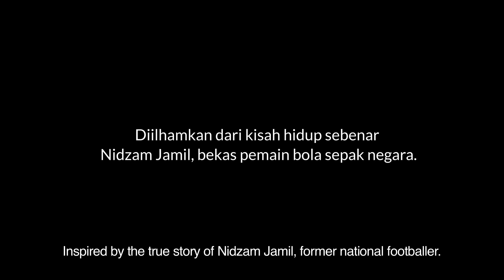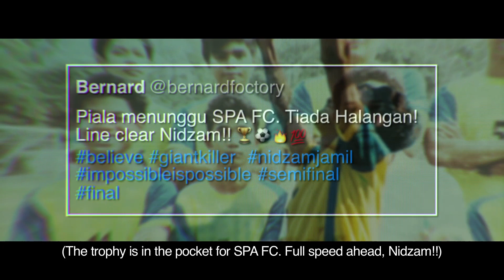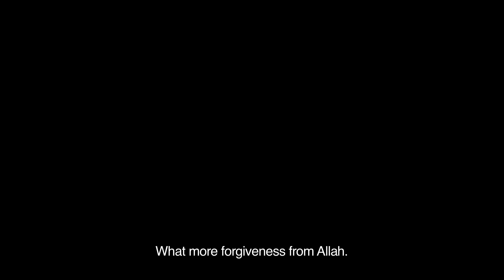Nawaitu, a Digi Raya 2018 short film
Inspired by true life events of Coach Nidzam, can a man with a past sow the seeds of inspiration to motivate his young squad? Can his good intentions drive the dreams of others? Tune in to Nawaitu.

Begin your NiatBersama with us.